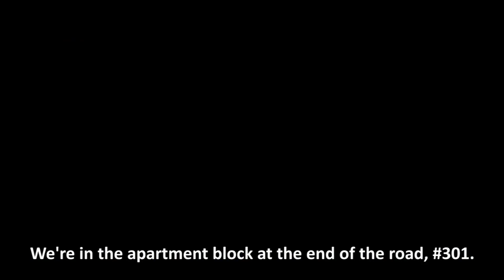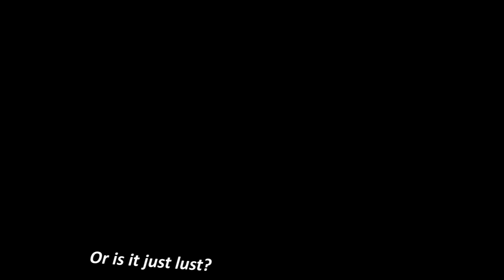"Love's Whirlpool" trailer (English subtitles) JAPAN CUTS 2014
Love's Whirlpool

Friday, July 18, 8:30 PM

In a fancy split-level condo in Tokyo's Roppongi nightlife district, four women and four men gather from midnight to 5 am. They've all paid to be there (men more than women), and they have only one thing in common--they seek anonymous sex.

Japan. 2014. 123 min. DCP, in Japanese with English subtitles. Directed by Daisuke Miura. With Sosuke Ikematsu, Mugi Kadowaki, Kenichi Takito, Eriko Nakamura, Hirofumi Arai, Yoko Mitsuya, Ryusuke Komakine, Seri Akazawa. 18+ This film is unrated, but may only be viewed by persons 18 years of age and older.